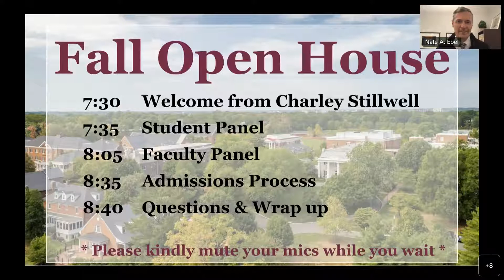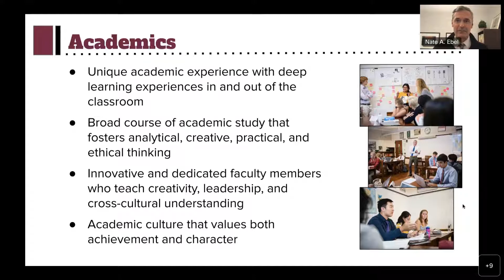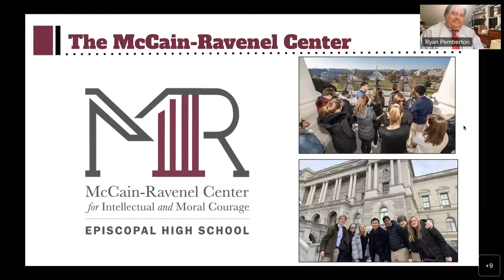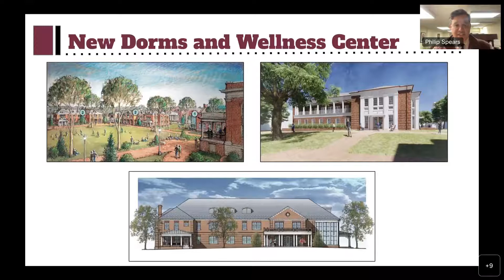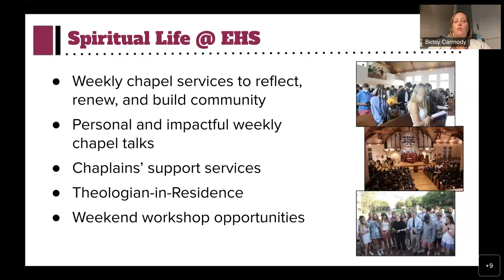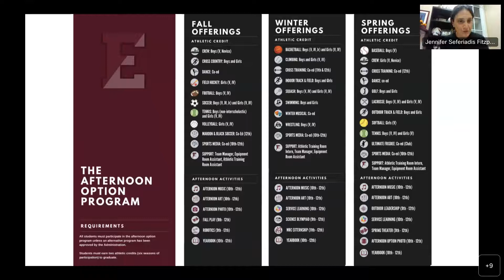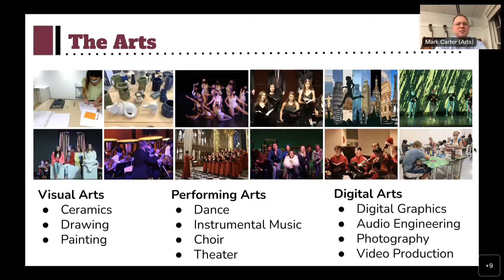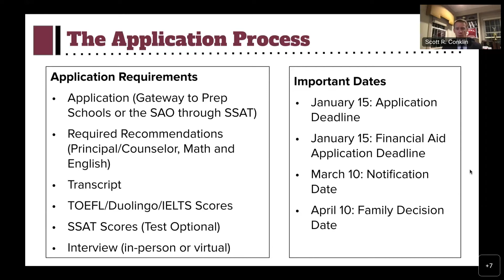2022 Virtual Fall Open House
A recording from our 2022 Fall Virtual Open House